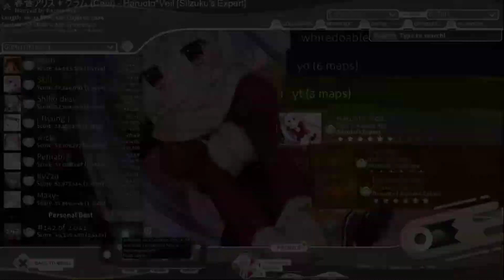Ceui Haruoto*Veil 99.39% FC 300pp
random try